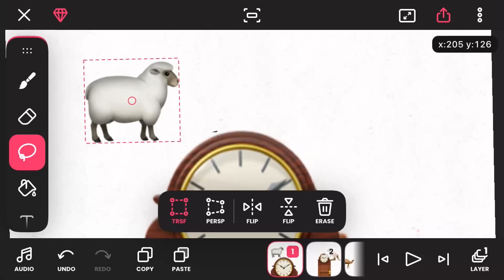Hickory dickory dock Mary had a little lamb animals remove scenes